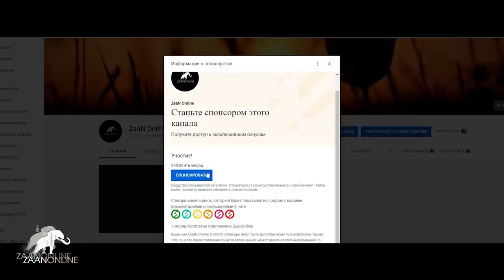Открытие Хурула им. Зая-Пандиты "Сера тосам линг" (пос. Сарпа)